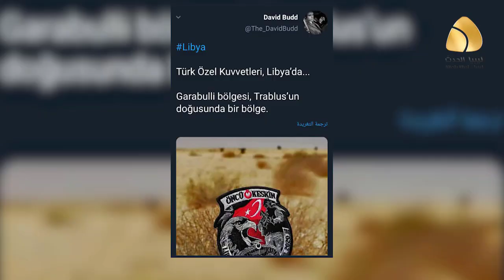مشاهد جديدة لتدريب المرتزقة السوريين داخل المعسكرات في العاصمة طرابلس